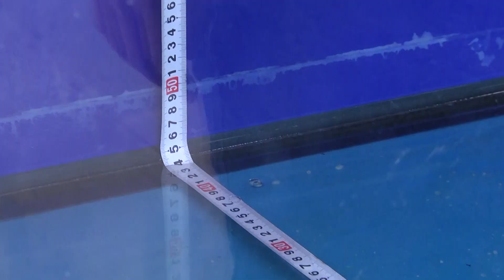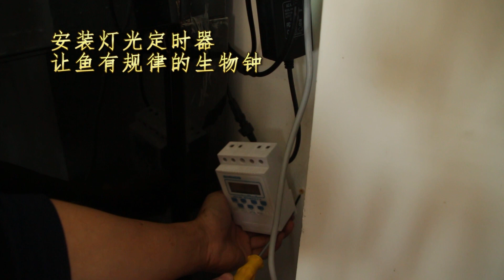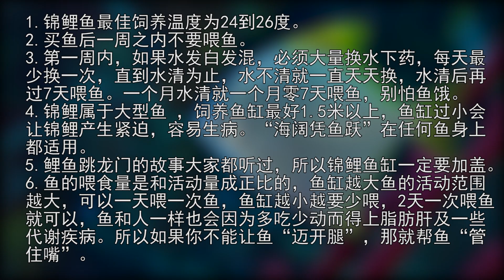【亮哥养鱼】2米锦鲤缸改造全记录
亮哥从零开始养鱼系列，用最专业的知识让你成为养鱼大神！
关注亮哥，让天下没有难养的鱼